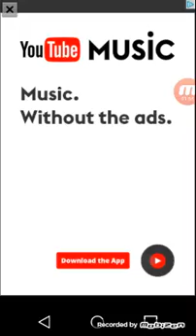Its The Mine Turtle